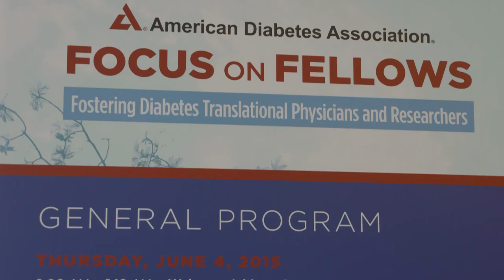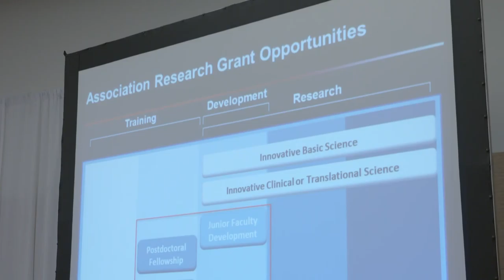Focus on Fellows: ADA Scientific Sessions 2015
ADA TV features this incredible program, which offers early career endocrinologists who treat diabetes and its complications small-group learning experiences followed by support throughout the world’s foremost meeting on diabetes, the American Diabetes Association’s 75th Scientific Sessions.  The program features senior endocrinologists such as Drs. Judith Fradkin, David Nathan, John Buse, Joseph Wolfsdorf and many others for two days of focused educational programming diving into trends in translational science, clinical research and clinical career development.